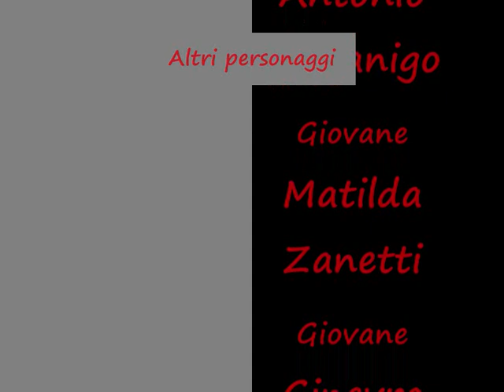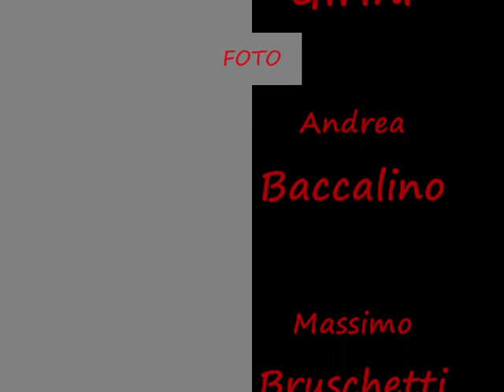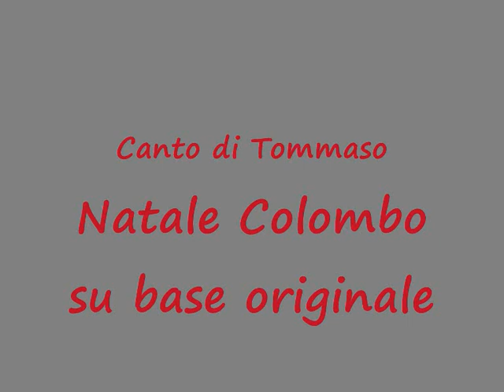MUSICAL Il Risorto.wmv - Compagnia Artistica Rosa di Gerico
Slide-show realizzato con foto scattate durante le prove e la messa in scena dello spettacolo avvenuta a Mede presso il Teatro Besostri il 22 maggio 2011 raccogliendo il commosso consenso di circa 700 spettatori.
Versione riveduta e corretta rispetto all'altro video pubblicato su questo account.